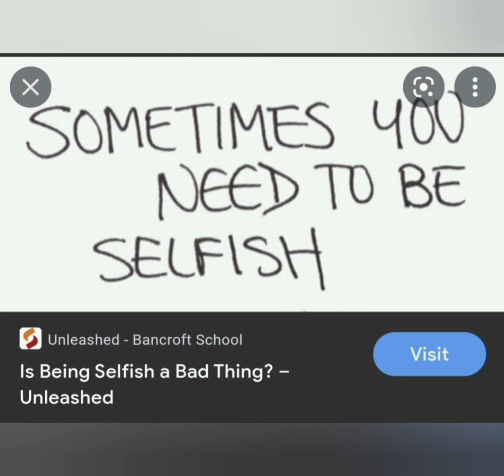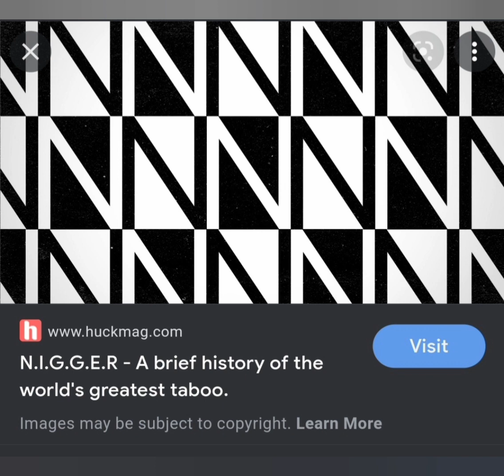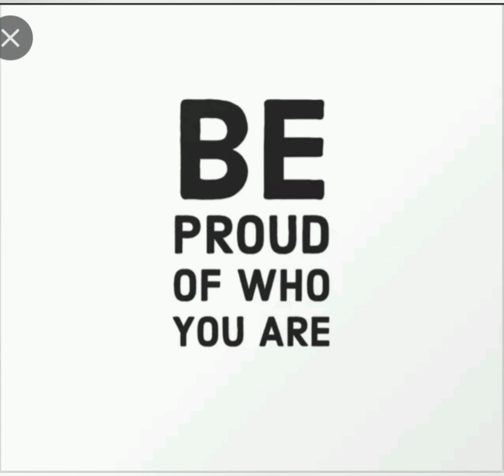MLS People have a " Racialfluid " identity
Today's video is about the issue with the black community trying to tell us who we are as exoticals. I have now coined a new term " Racialfluid " which means we can go in & outside of various races and ethnicities.